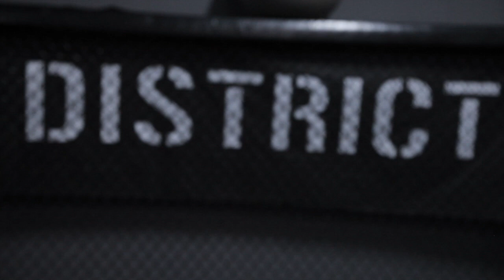Prof-Pimpolho Capoeira-brasil Montreuil - district - 2018 By Tarubi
📍🤸🏿‍♂️Generation Capoeira 97/98 🤙🏿 Keep training - on lâche rien - 😁 😎 treinar sem parar 😉🤸🏿‍♂️👍🏿